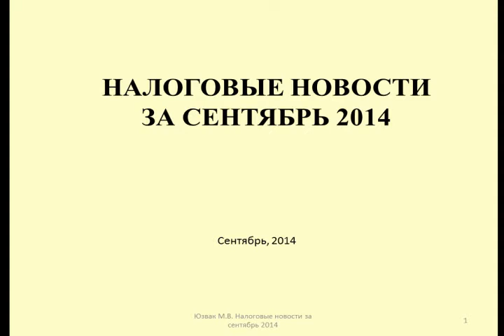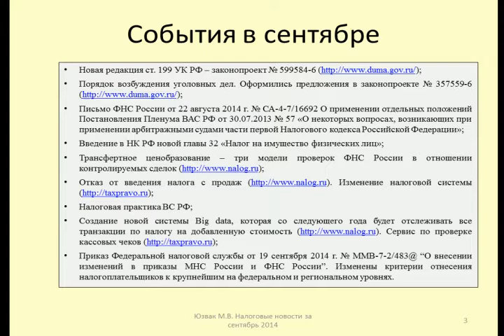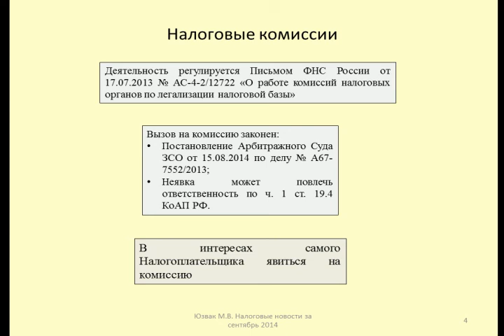Налоговые новости за сентябрь 2014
Юзвак Максим рассказывает о наиболее интересных новостях в налоговой сфере.